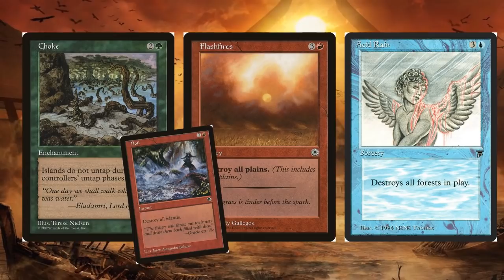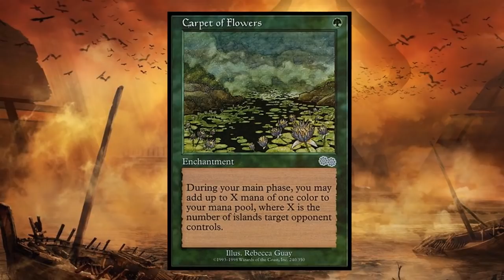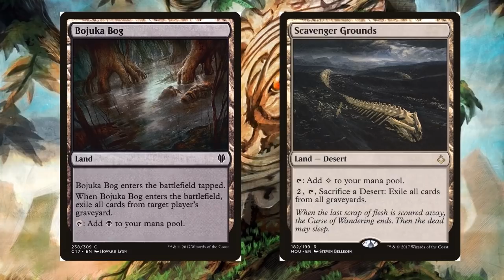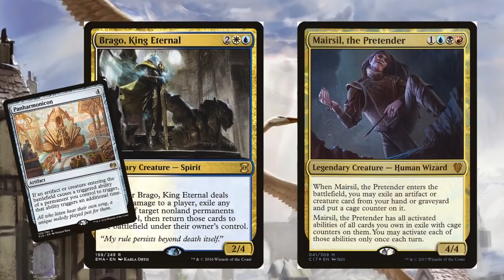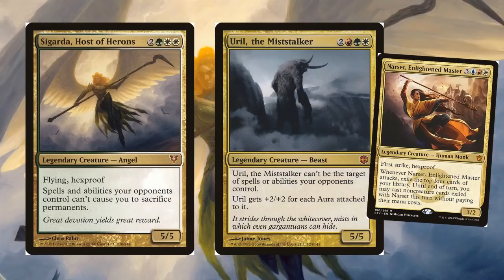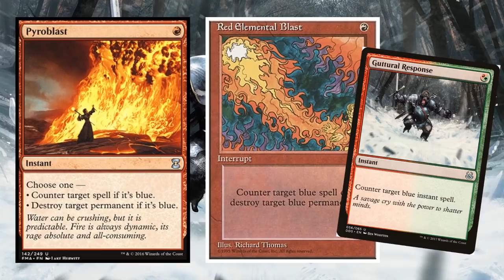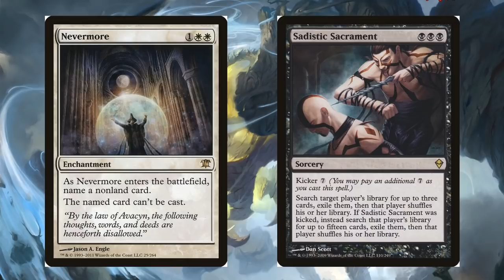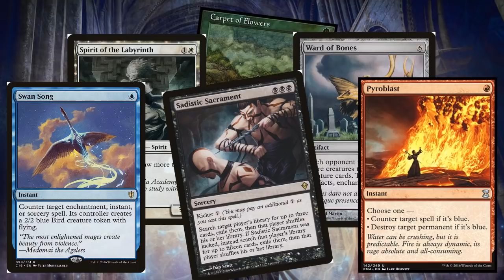Countering Common Commander Strategies | Mainboarding for your Meta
Fight against all of those unfair strategies that you ... just ... keep ... losing to. This is all of the best tech to fight against some of the most popular commander strategies out there. Enjoy!

This is by no means a complete list of the strategies that could be plaguing you at your commander table or a list of all the answers possible. Feel free to mention your own favorite tech in the comments or ask for help handling a particularly nasty deck in your playgroup.